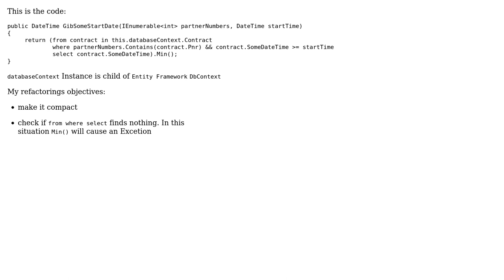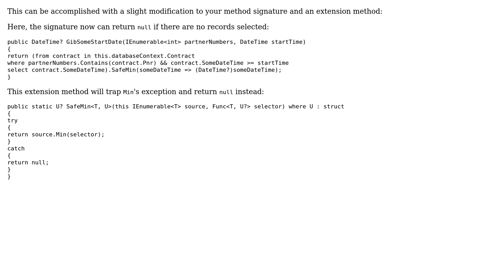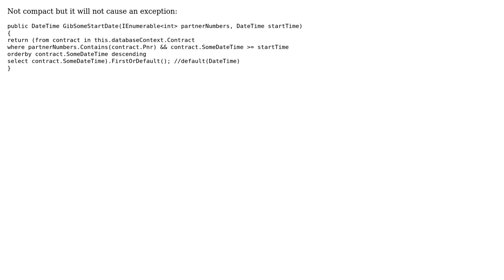Rewrite from .. where .. select to more compact one (3 Solutions!!)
Rewrite from .. where .. select to more compact one

With thanks & praise to God, and with thanks to the many people who have made this project possible! | Content (except music & images) licensed under CC BY-SA | Music | Images & others | With thanks to user Peter Kiss user MikroDel user Jesse C. Slicer user Bobson and the Stack Exchange Network Trademarks are property of their respective owners. You are responsible for your own actions.